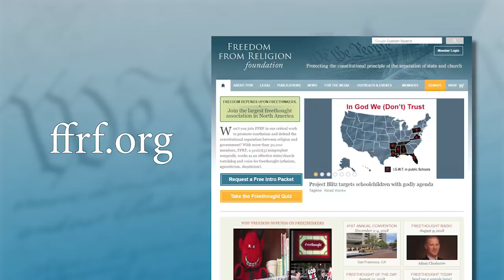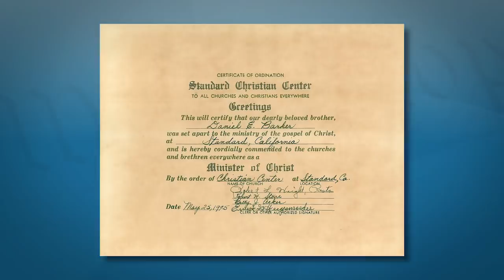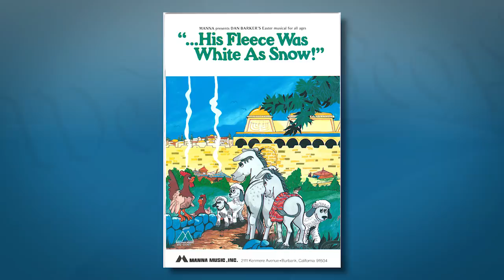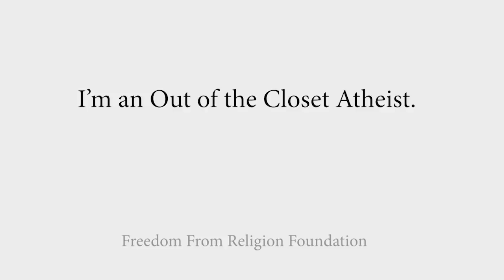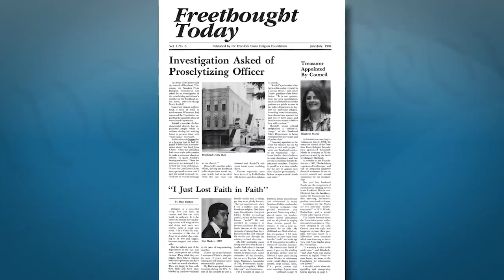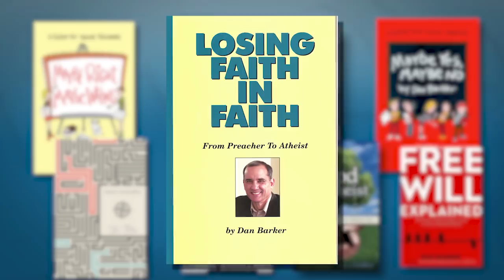Dan Barker: Preacher to Atheist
FFRF Co-President Dan Barker is interviewed by Annie Laurie Gaylor about his deconversion story, going from “preacher to atheist.” Personal photographs from his religious upbringing and career, including some rare footage, are featured as Dan talks about why he “just lost faith in faith.”